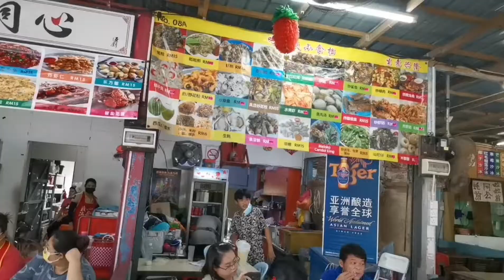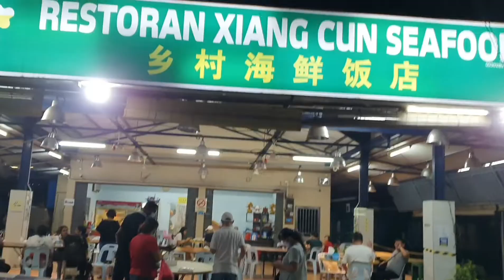(第93集):Malaysia sekinchan 1 day trip.適耕莊美丽的熱浪沙滩和富有家乡味的海鲜饭店，我们吃得开心，其乐融融。(Kuala selangor过去只須40分钟)